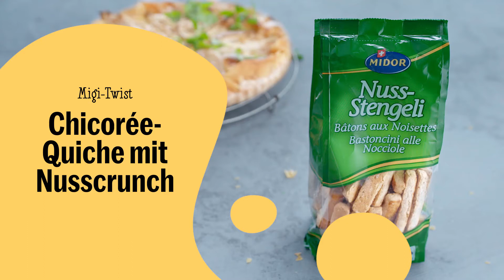Chicorée-Quiche mit Nusscrunch – Migusto Rezept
Diese herb-würzige Quiche mit Chicorée und Gorgonzola hat, was vielen anderen fehlt: ein knackiger Biss. Ein süsser Nusscrunch verleiht ihr die besondere Note. Zum Rezept Chicorée-Quiche mit Nusscrunch auf Migusto

Chicorée-Quiche mit Nusscrunch

Für 4 Personen oder
für 1 Kuchenblech à ca. 28 cm Ø

Zutaten

40 g Butter
120 g Strudelteig
50 g Nussstängeli
300 g Chicorée
100 g Gorgonzola
1 Birne
3 Eier
2 dl Milch
Salz
Pfeffer
Brunnenkresse für die Garnitur

Zubereitungsschritte

1. Butter bei kleiner Hitze schmelzen. Ein Strudelteigblatt mit Butter bestreichen und ins Blech legen, Teig am Rand überlappen lassen. Nächstes Blatt ebenfalls mit Butter bestreichen. An den Ecken leicht versetzt auf das Blatt im Blech legen. So weiterfahren, bis alle Teigblätter verarbeitet sind. Überlappenden Teig als Rand ins Blech falten.

2. Backofen auf 180 °C vorheizen. Nussstängeli fein hacken. 1/4 davon beiseite stellen. Rest auf dem Strudelteig verteilen. Chicorée je nach Grösse halbieren oder vierteln. Gorgonzola in Würfel schneiden. Birne sechsteln, Kerngehäuse entfernen. Gorgonzola, Birnen und Chicorée auf dem Kuchenteig verteilen. Eier und Milch vermischen. Mit Salz und Pfeffer würzen. Darüber giessen. Mit beiseite gestellten Nüssen bestreuen. Quiche ca. 25 Minuten backen. Herausnehmen. Mit Brunnenkresse garnieren.

Zubereitungszeit: ca. 30 Min.+ backen ca. 25 Min.

Nährwerte

Kalorien 450 kcal / 2250 kJ
Fett 26 g
Fett 52 %
Eiweiss 14,2 %
Kohlenhydrate 29,3 %